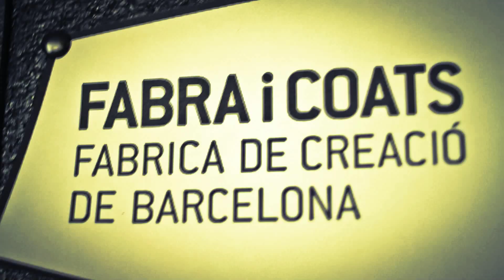FABRA I COATS, FILS DE CREACIÓ